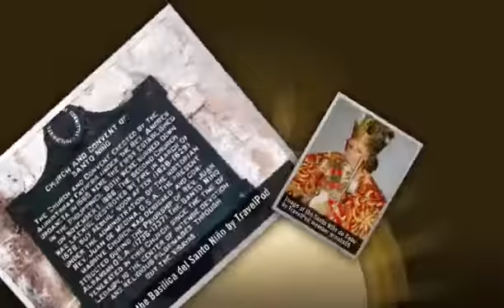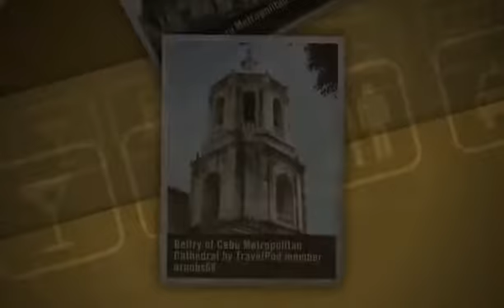"Contemplating in Child Jesus' Country" Arnobs66's photos around Fuente Osmeña, Philippines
Preview of Arnobs66's blog at TravelPod.

Entry from: Fuente Osmeña, Philippines
Entry Title: "Contemplating in Child Jesus' Country"

Entry:

"Considered as the Philippines' oldest Spanish permanent settlement, Cebu might just as well be called Santo Niño country. Nowhere in the entire archipelago can you find a place as devoted to the Child Jesus than the city. Central to this devotion is the original image of the Holy Child which is enshrined at the Basilica Minore del Santo Niño.

If I'm in town, I make it a point to pay homage to the miraculous icon inside the church, which is located just a few steps away from the kiosk housing the cross that Portuguese maritime explorer Ferdinand Magellan planted on the island in 1521. Whenever I go there to attend a mass, say a little prayer, light a candle, or contemplate on life, I have this awesome feeling of peace and serenity engulfing me. Truly, it must be the Santo Niño who's at work on such occasions.

In the many times I've been to the basilica, I always encountered a steady stream of devotees praying before the image that has shaped Cebu and the rest of the country's history since Magellan came to Sugbu (Cebu's old name) some 480 years ago. History has it that he gave the Santo Niño's icon to the Sugbu king's wife after her and her people's baptism.

When Spanish conquistador Miguel Lopez de Legazpi landed in the island more than 40 years later, he and his men found an image of the Santo Niño which is believed to be the one that Magellan gave to the chieftain's wife. A church — the first one in the Philippines — was then ordered built on the very spot where the icon was discovered.

On a recent visit, I came across an interesting back story about this centuries-old shrine whose rank was elevated to a minor basilica by Pope Paul VI. Still being run by the Augustinians, its original structure, which housed the image that the conquistador found, was gutted by fire. The same thing happened to the second one that was also burned down in 1628. It took a little over a century for the third structure to be completed, but this one stood the test of time and the elements, eventually becoming the renowned seat of widespread devotion to the Santo Niño.

Every third Sunday of January, thousands of devotees, not only from Cebu but from other parts of the country and the world, flock to the basilica to pay homage to the miraculous image of the Holy Child through Sinulog, Cebu's biggest, grandest and world- renowned celebration. I haven't been to the city during the festival day itself but I'm still hopeful I'll make it there one of these days.

Outside the basilica, you'll find hawker stalls selling all sorts of religious items — rosaries, icons, prayer books, candles, etc. Years ago, I bought a replica of the Santo Niño's image in one of the stores there which now count among the many souvenirs that came from Cebu. Whenever I'm down and out, I just take a look at the statuette and say a little prayer that somehow eases whatever pain I have.

There's another religious shrine in the city which I also had the chance to see on two separate occasions: the Cebu Metropolitan Cathedral. Located a block away from the basilica, the church is the ecclesiastical seat of the metropolitan archdiocese of Cebu.

It took almost a century for this church to be completed due to numerous problems. Construction, which reportedly began in 1719, was suspended when funds were diverted to finance military campaigns against Moro raiders. Done in typical baroque style just like many Spanish churches in the country, the church was finally completed in 1811 after so many delays.

Much of it, however, was destroyed by Allied bombings during World War II, with only its belfry, facade, and thick walls surviving the bombardment. In the 1950s, a massive reconstruction was relentlessly pursued to restore the cathedral into its former state.

One time, I was tempted to take some snaps of its dazzling ..."

Photos from this trip:
1. "Basilica Minore del Santo Niño"
2. "Marker outside the Basilica del Santo Niño"
3. "Image of the Santo Niño de Cebu"
4. "Altar of Basilica del Santo Niño"
5. "Inside the Basilica del Santo Niño"
6. "Santo Niño statuettes for sale"
7. "Holy Child's statuette in my office"
8. "Facade of Cebu Metropolitan Cathedral"
9. "Belfry of Cebu Metropolitan Cathedral"